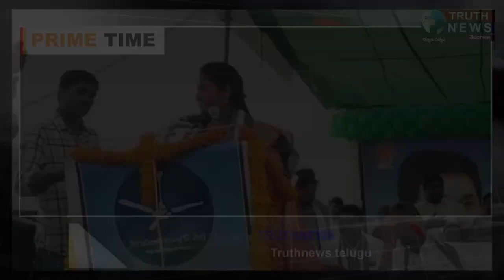TDP నాయకులకు మాజీ డిప్యూటీ సీఎం పుష్ప శ్రీ వాణీ సవాల్..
@truthnewstelugu TDP నాయకులకు మాజీ డిప్యూటీ సీఎం పుష్ప శ్రీ వాణీ సవాల్..